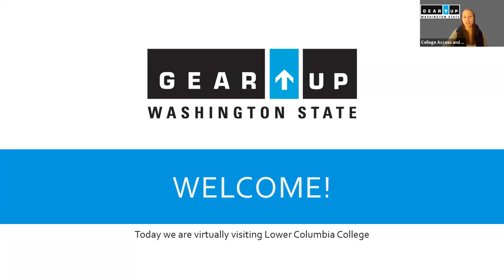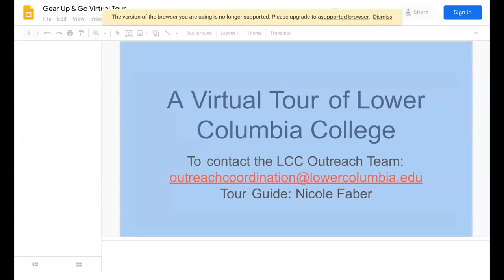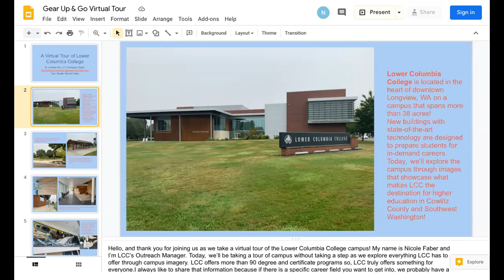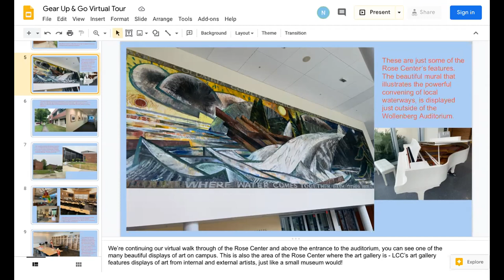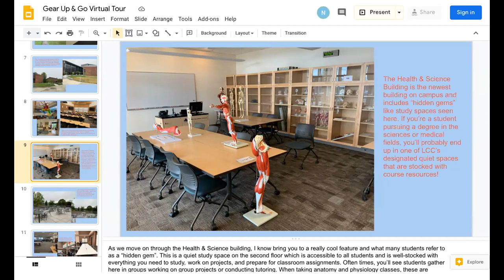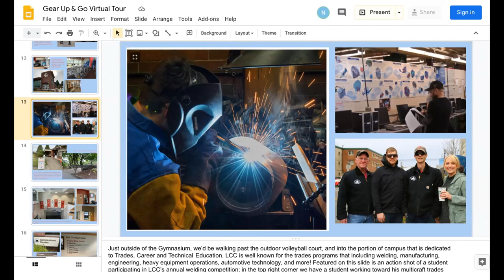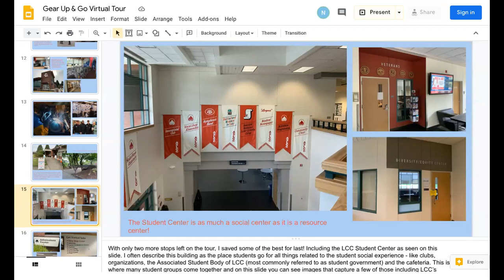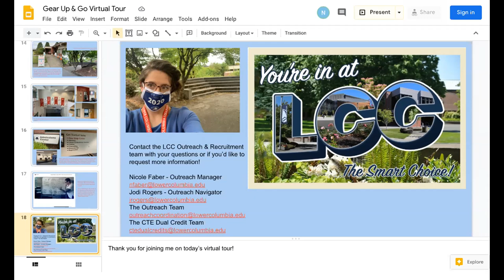WA State GEAR UP Virtual Visits - Lower Columbia College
The Virtual Campus Visits are coordinated by the Washington Student Achievement Council.

Students in the Washington State GEAR UP Program may participate during the live events. Non-Washington State GEAR UP students and families will have access to an on-demand recording of past visits.